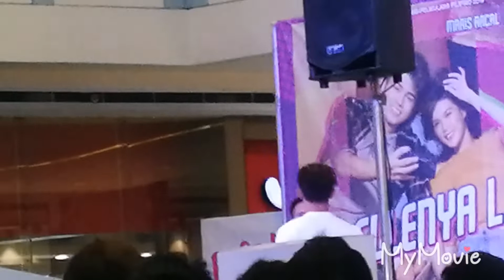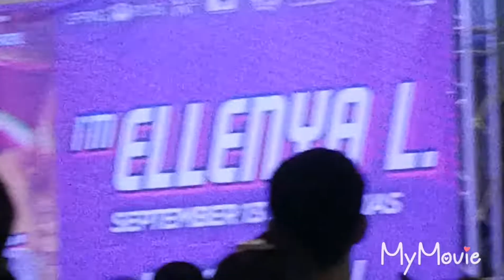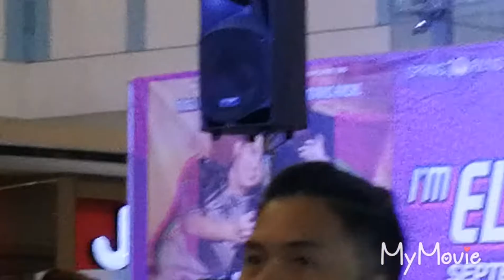I'M ELLENYA L. MALL TOUR, SM MASINAG/INIGO PASCUAL AND MARIZ RACAL(SEPT. 7,2019)